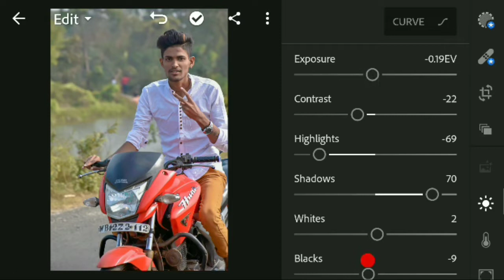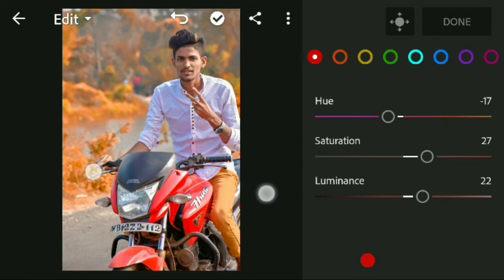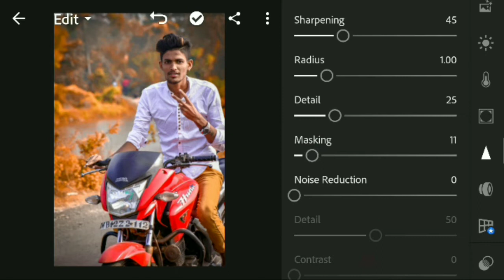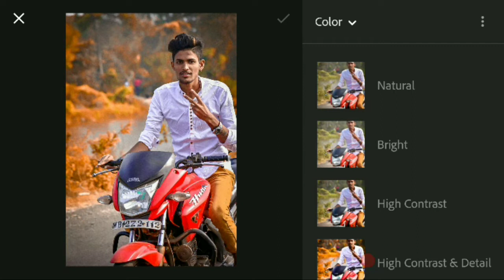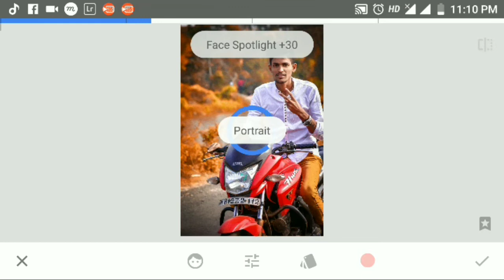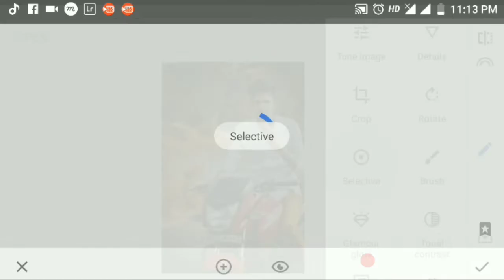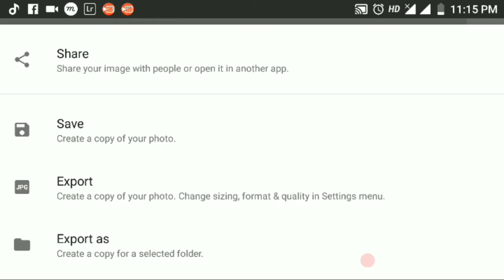Background change easily in light room - dunet creations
Whtsapp group-

picsart editing,
picsart best editing,
picsart tutorial,
picsart,
picsart app,
picsart android,
picsart all,
picsart animation,